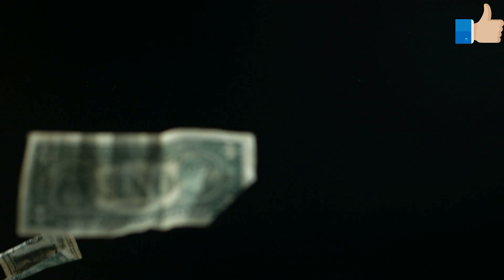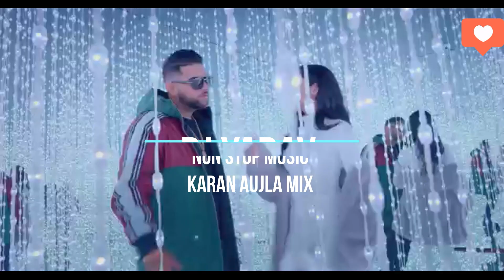Karan Aujla Non Stop 2019-2020 hit mix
Karan Aujla Mix Non Stop
Video and Music Editing By : Ankit yadav / Rahul Yadav
Non Stop Hit Music
Bhangra Style hit Beats
Songs names
1 Sekh
2 Red eye
3 Mexco party song
4 Its okay
5 Jhanjar
6 Chitta Kurta
7 Baby Gall Suno
8 Dont worry